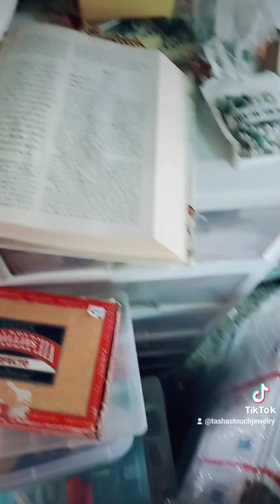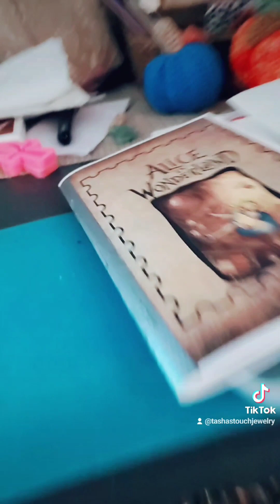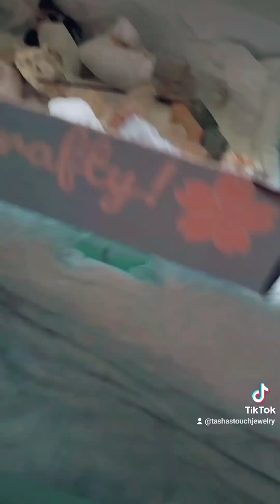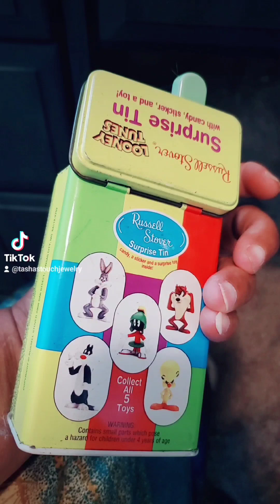oh happy day first half